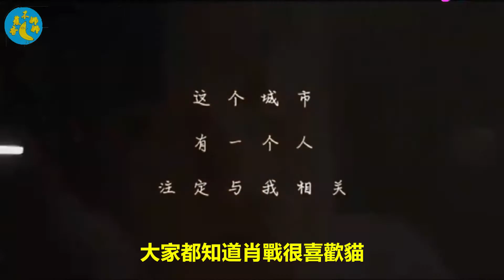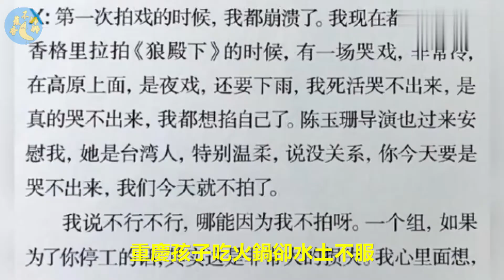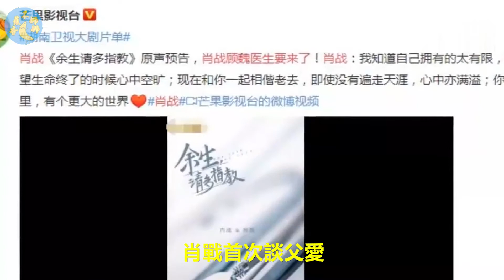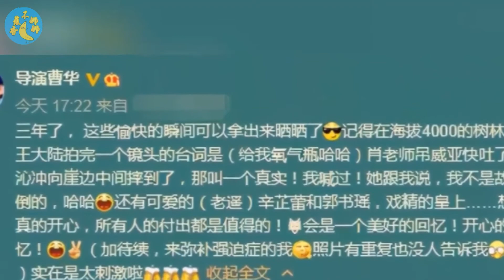肖战新综艺《奇妙之城》来了，飙方言吃小面，肖战变成“导游”，助力家乡品牌形象